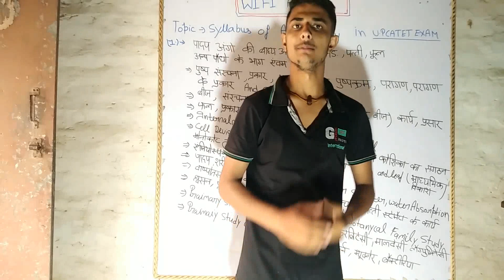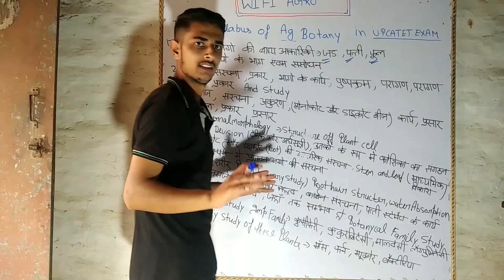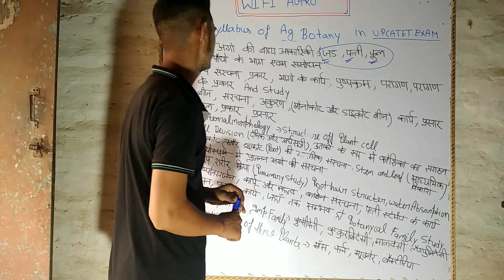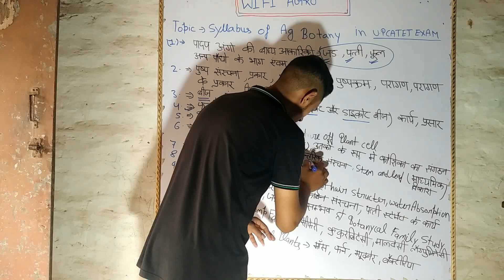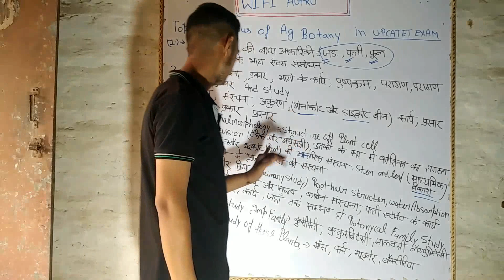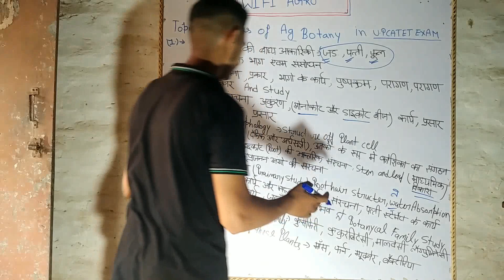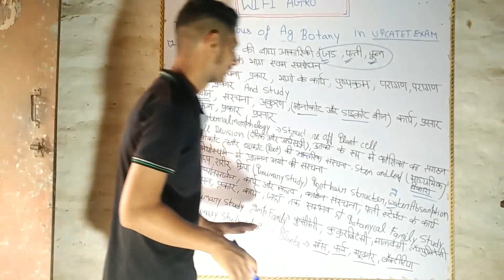COMPLETE SYLLABUS OF AGRICULTUR BOTANY UPDATE NEW (2021)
WIFI AGRO YOU TUBE CHANNEL HAMARI OR SE  AGRICULTURE KO BADHAWA DENE KE LIYE AK NAI MUHEM HAI JO KI SPECIAL AGRICULTURE KE STUDENTS' KO ATCHA BASE DENE KE LIYE SHAYAK SABIT HOGA
WIFI AGRO CHANNEL KE MADHYAM SE HUM UN STUDENTS KO JO KI 12th AGRICULTURE KE BAAD U.PCATET , B.H.U OR ICAR KE MADHYAM SE B.SC AGRICULTURUL KARNA CHATE HAI  OR  AK SUCCESS HONA CHATE H UN SABHI STUDENTS KE LIYE WIFI AGRO AK BEHATREN MOKA SABIT HOGA

DEAR STUDENTS HUM WIFI AGRO YOU TUBE CHANNEL ME APKA U.PCATET ENTRENS EXAM KO CLEAR KRANE KE LIYE EMPROTANT QUESTIONS JISME KI SPECIALY APKE

(1) AGRONOMY

(3)  AG ENGINEERING

SUBJECT HONGE

DEAR STUDENTS  AAP SABHI KO AK UNIVERSITY LEWAL SE  B.SC KRANE KE LIYE HUM BHOT MEHNAT KE SATH LAGE HUE HAI PLEASE AAP SABHI HAME SAPPORT KEJIA